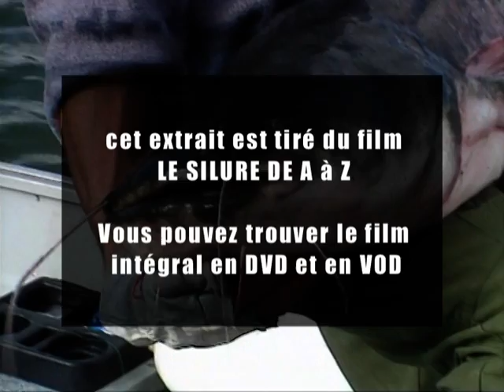Pêche au silure de A à Z - Documentaire français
Grâce au silure, on peut pratiquer la pêche au gros. Régis Gallégo passe en revue le matériel et les méthodes de pêche : au posé, au vif, à la cuiller tournante et ondulante, au poisson nageur, au leurre souple, à la tirette, à la mouche et les maniements. Plusieurs silures sont capturés après de jolis combats.